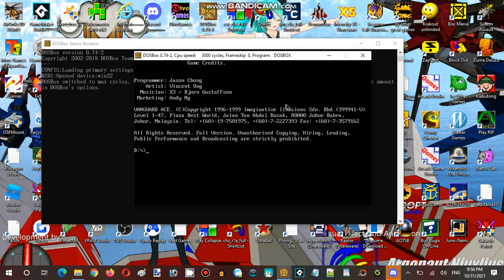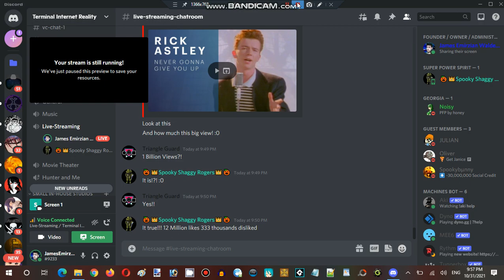Ice Cream Sundays Hour Streaming Halloween Spirit Special Part 10